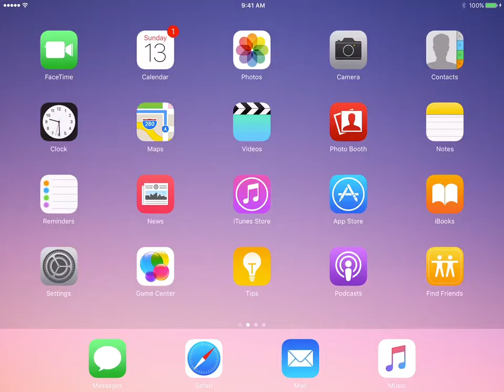Lifeboat VIP+ is awesome!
Please watch te video to see how lifeboat VIP+ is. Here is the lifeboat survival games server IP: play.lbsg.net